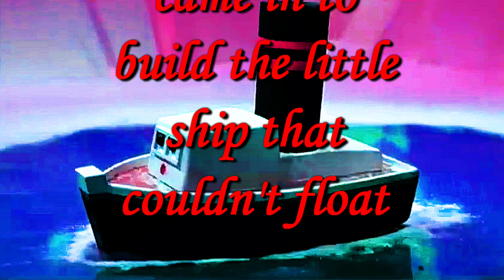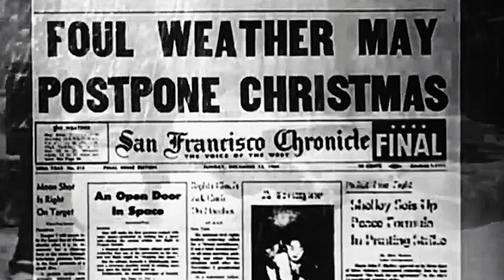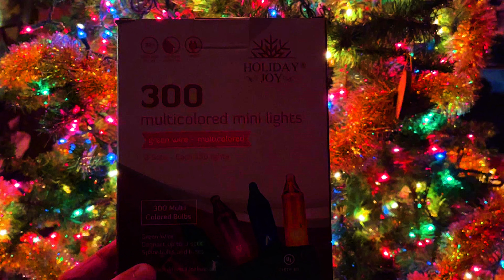Island of Misfit Toys Little Boat that Couldn't Float Christmas Build (Part - One)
Inspired by Rudolph the Red Nosed Reindeer Christmas Special. I decided to make the little ship that could not float out of all the extra Christmas Light Boxes. Enjoy the Series!  =-)